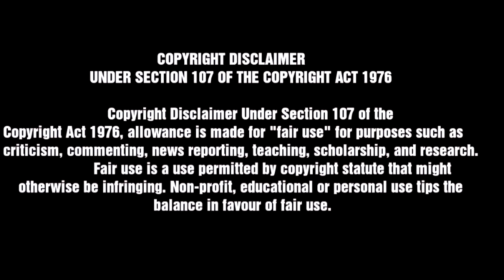BADDIES EAST AUDITIONS| EPISODE 2| NATALIE TRICKS CHRISEAN| MARIAHLYNN GETS ACTIVE | Full RECAP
Would you like to do business?